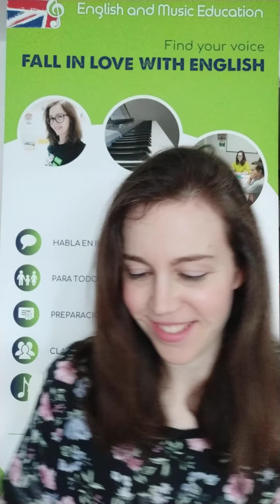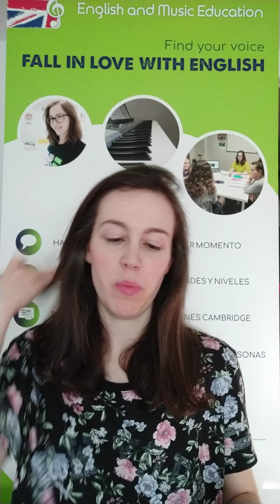English Pronunciation Training | Improve Your FLUENCY with SONGS- Only time (Enya)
Improve your fluency in English with this fun exercise based on the song Only Time by Enya. If you want to learn more English and pronunciation and sing along with me this song, keep an eye on my Youtube channel!

To know more about my method and classes check my website!